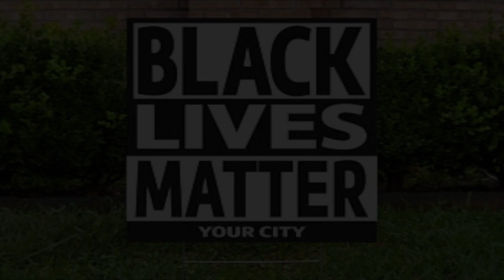I Can't Breathe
Yard Sign of "BLACK LIVES MATTER" with voice over of "I Can't Breathe" by protesters